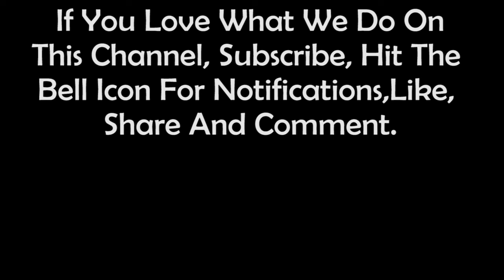Isenako Sihlahla🌹from Kenya | Plus Size Curvy Model - FASHION TRY-ON HAUL~ CURVY EDITION 🥰 Facts